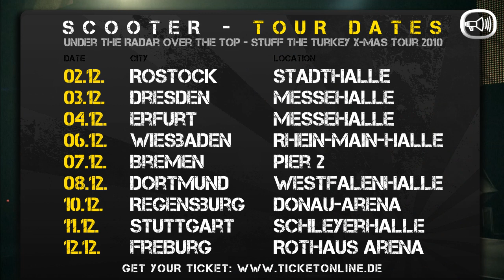SCOOTER Under The Radar Over The Top Stuff The Turkey X-Mas Tour 2010 (Official Tour Trailer HD)